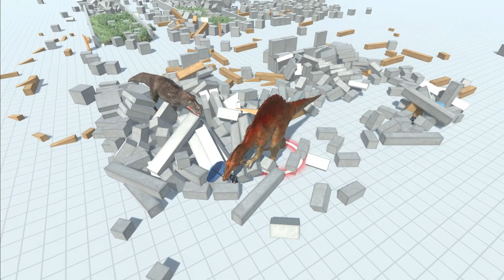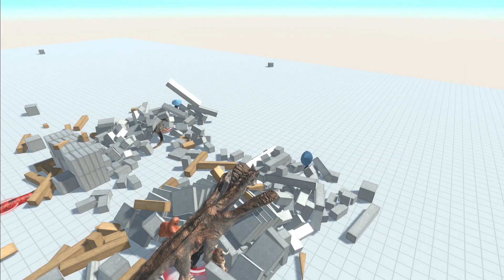Worlds strongest animal Unit plus teams part 2 Animal Revolt Battle Simulator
Part 2 of Worlds strongest animal Unit plus groups updated course meteor shower coming down as they smash through walls and mines Animal Revolt Battle Simulator